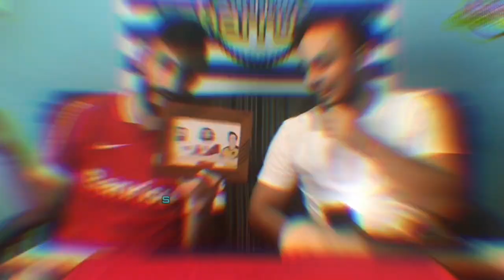URUTRIVIA: Facundo Waller (Atlético San Luis)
Tercer capitulo de la URUTRIVIA y hoy vuelve al canal Facundo Waller que va en busca de superar a su compañero de equipo Nico Guirin!!
Como le ira? sera capaz de pasar los 5 de Vale Spano y Seba Gomez??